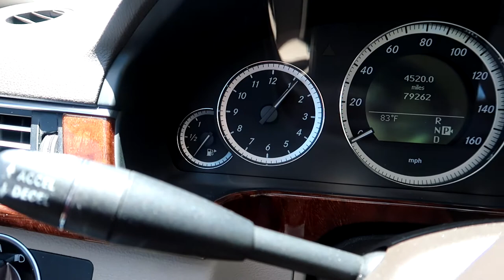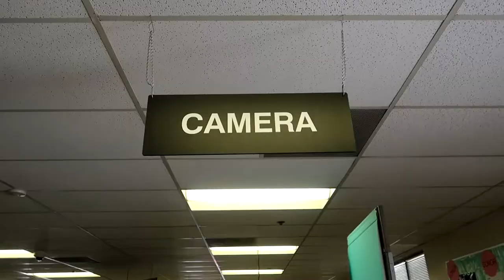HELP! I AM AT THE DMV. AN AFTER DINNER ROCK CLIMB RELIEVES THE STRESS.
Hi Everybody, The best part of my Birthday week so far is the trip to the DMV to renew my License. YEAH RIGHT! So much fun I had to go on a rock climb hike to relive, I mean relieve, the stress. Have an awesome day, Billisa